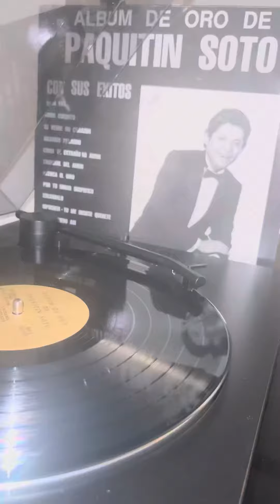PAQUITIN SOTO - NOVIA MÍA